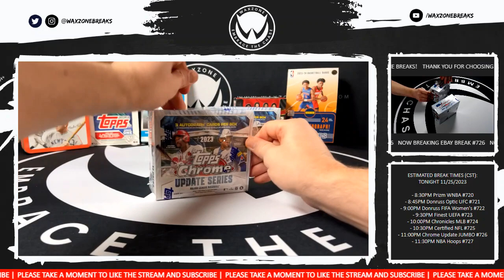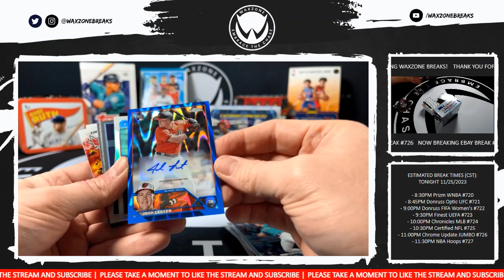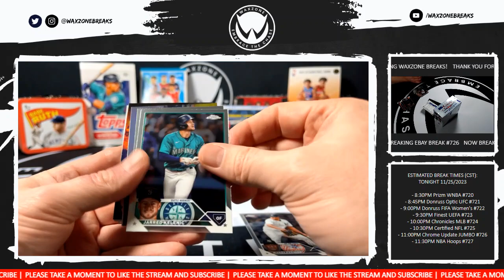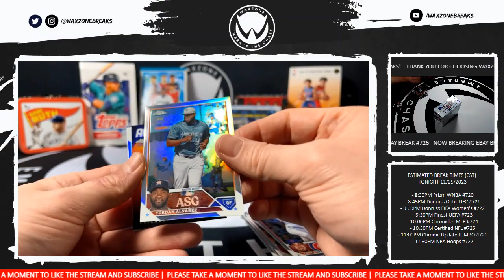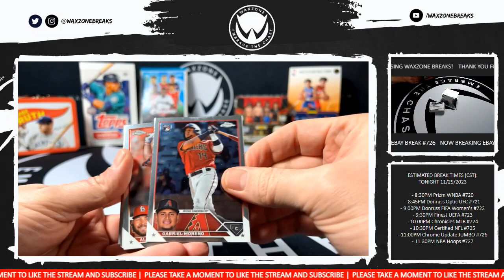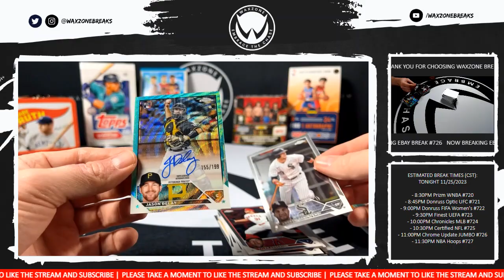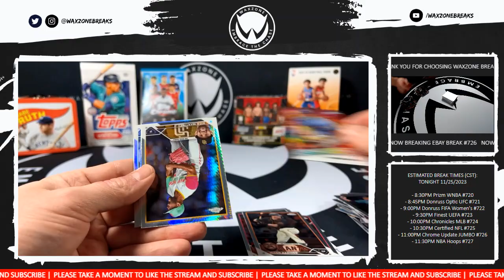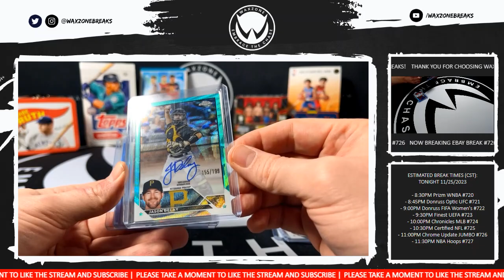11/25/2023 (2023) Topps Chrome Update JUMBO 2 Box Break #726